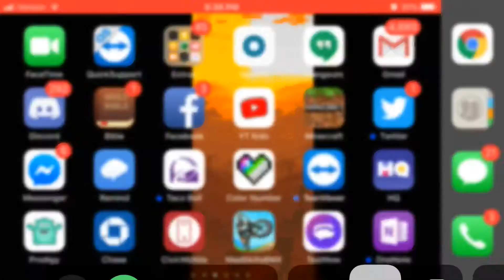Screen Record Test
Mic setting on, ringer on